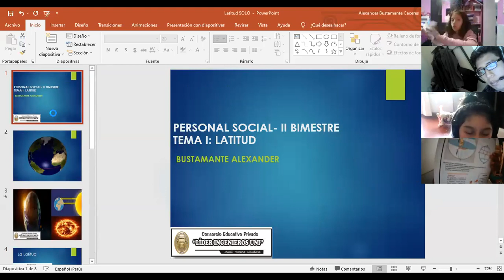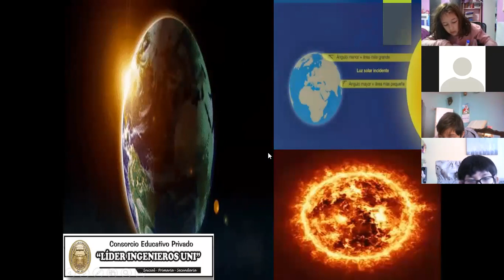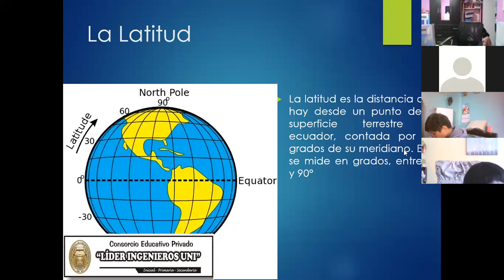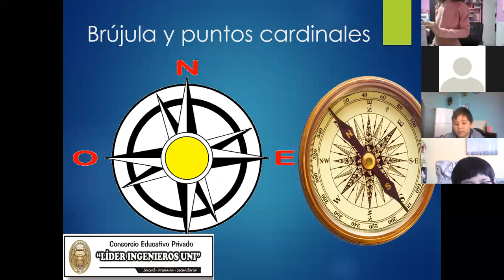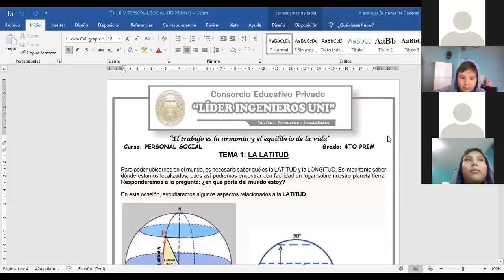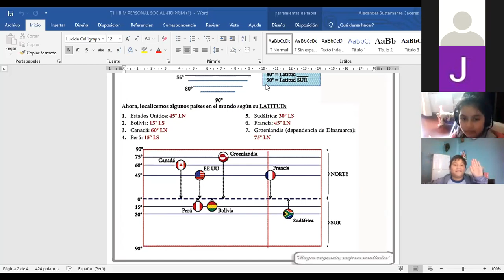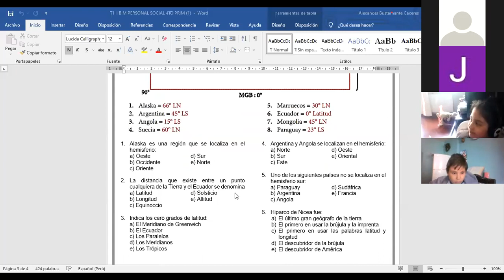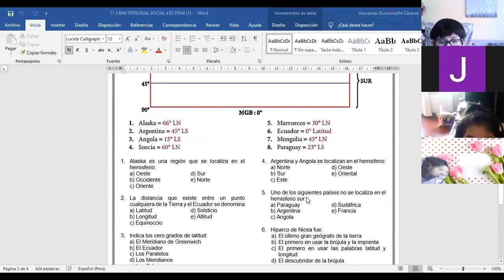4TO PRIMARIA PERSONAL SOCIAL LA LATITUD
LA LATITUD